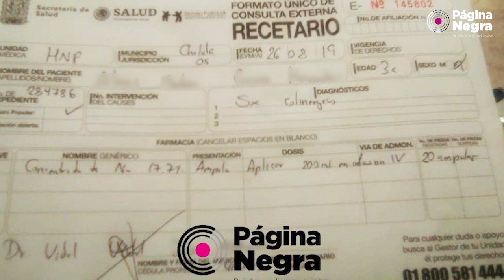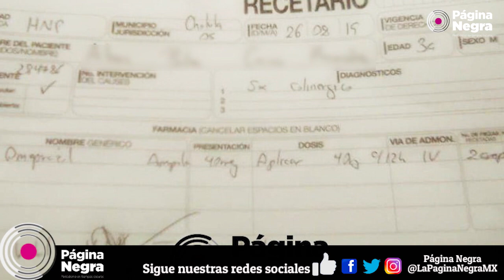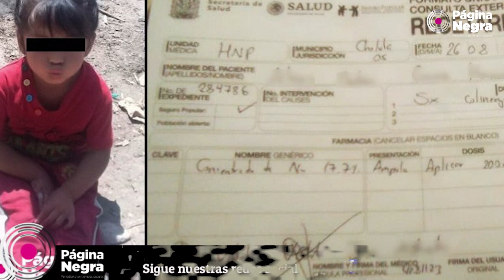Alexa, la niña que está a punto de quedar en estado vegetativo en Puebla.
Hace tres años, Rosa Corona Hernández decidió separarse de su esposo, Alberto L. M. por el temor de que un día asesinara a Alexa, su hija menor de 3 años de edad. El sujeto la llamaba bastarda porque decía que él no era el padre y cuando apenas tenía ocho meses de nacida, la azotó en la cama en dos ocasiones. Hace unos meses, se comunicó con Rosa apara amenazarla por no querer regresar con él: “vas a llorar lágrimas de sangre”, le dijo y parece que lo cumplió. Alexa fue envenenada con un yogur y hoy se debate entre la vida y la muerte.